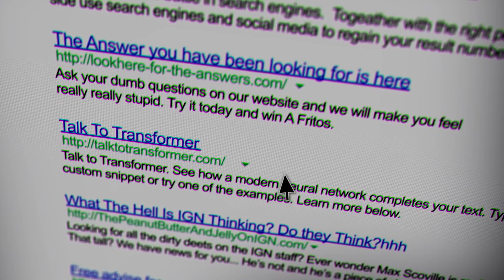PS5 Skyrim to Star Hugh Hefner - AI Generated News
From the PS5 to the next Xbox and Nintendo platforms, there are a lot of uncertainties right now.  So, we decided to use AI-driven deep learning to predict what will happen next in the console wars. On today's show: PS5 to Feature Skyrim Game Starring Hugh Hefner; Death Stranding Sequel Stars Jeremy Renner as a Lion Hunter; Mario's Mushroom Kingdom Return Gives Bowser New Powers; and PS5's New Super Controller Isn't for Weirdos. Stick around. Things are gonna get weird.